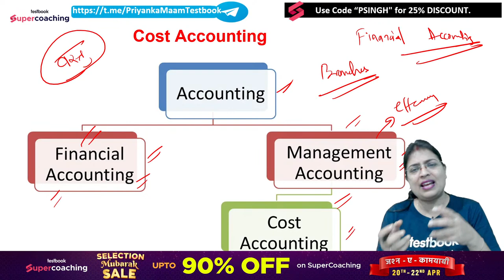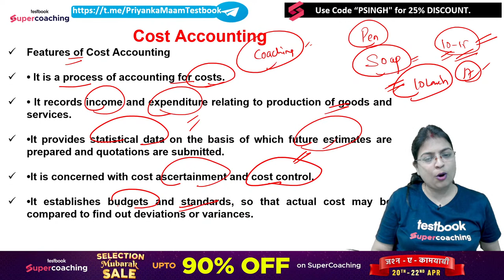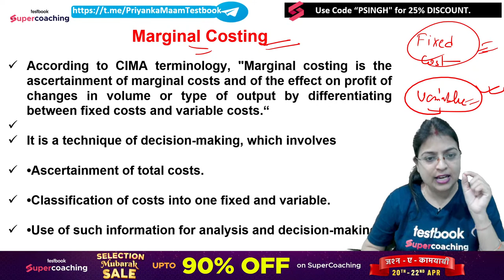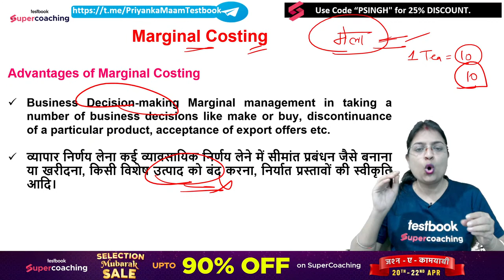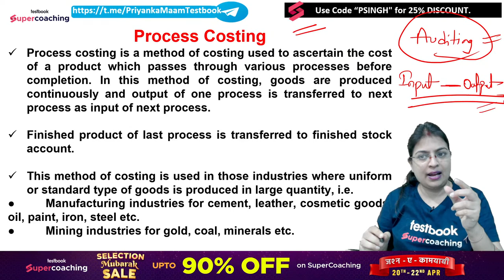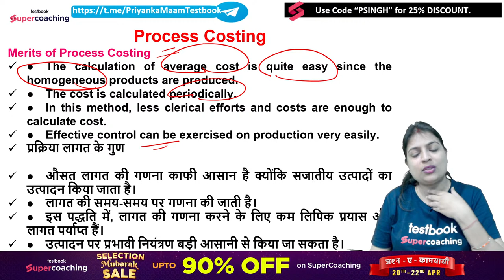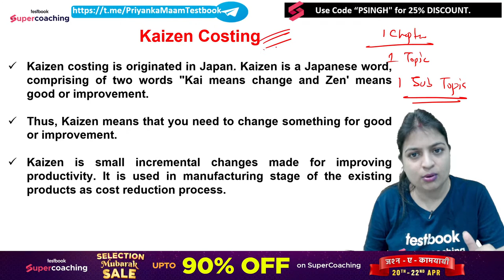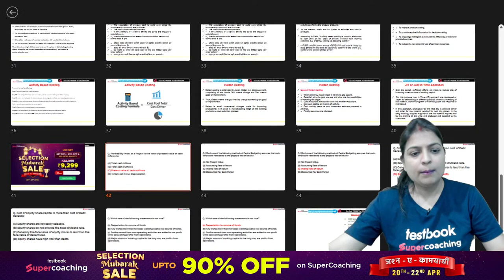UGC NET 2023 Commerce | Cost Accounting - Marginal Costing/(ABC)/Target Costing | Priyanka Ma'am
✔️Use Faculty Code - PSINGH

📖UGC NET/JRF 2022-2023👍 Hello Aspirants, 👀 Watch the Session on Liquidation of Companies Acquisition/Merger/Amalgamation

commerceunit-1
commerceunit-2
paper-2commerce
paper-1
ugcnetpaper-1
ugcnetpaper-2